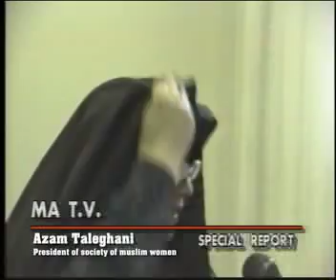Parisa Saed Azam Taleghani - About Iran's Human Rights 1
Parisa Saed's Interview with Azam Taleghani about violation of human rights in iran july 1993 Austria
گفتگوی پریسا ساعد با اعظم طالقانی رییس سازمان زنان مسلمان ایران در کنفرانس جهانی حقوق بشر جولای ۱۹۹۳